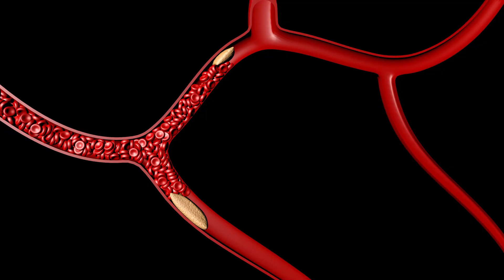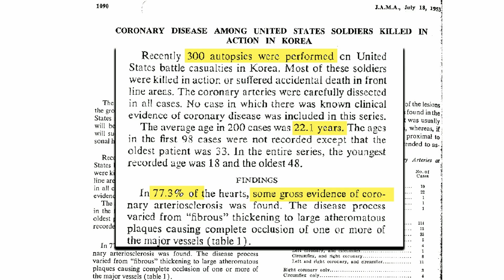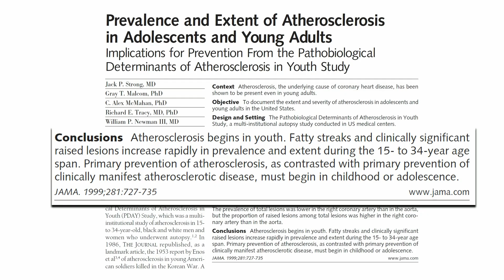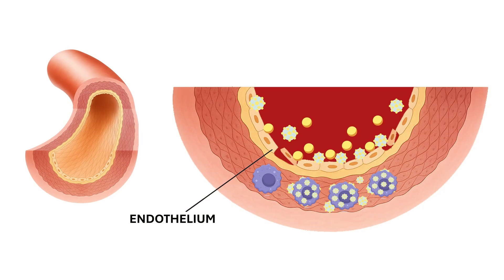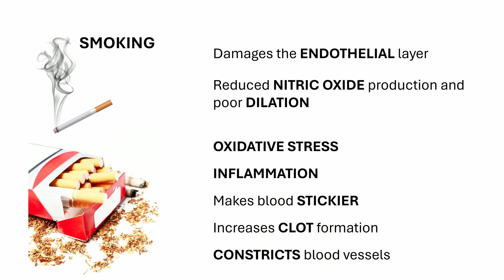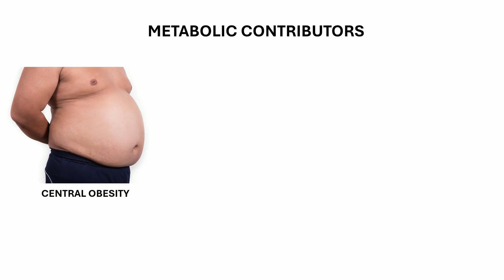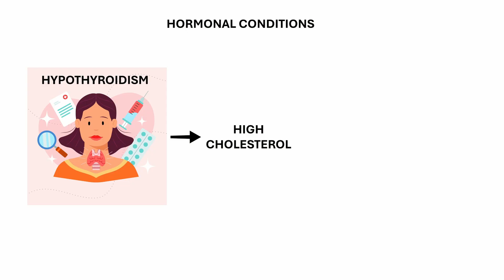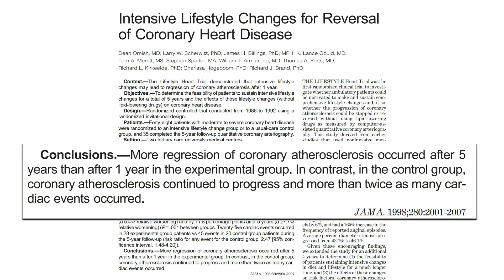How Heart Disease Starts in Your 20s — And How to Reverse It Naturally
THE SILENT BEGINNING OF HEART DISEASE — BLOCKED ARTERIES START IN YOUR 20s.
Learn how atherosclerosis develops early, why heart attacks can happen with no symptoms, and how to prevent & reverse heart disease naturally with proven science.

In this video, Dietitian Trilok explains:
✔ How artery damage starts from your 20s
✔ Early evidence from soldier autopsies (JAMA 1953)
✔ Kerala study showing young adults already have blockages
✔ Why diabetes, belly fat, smoking & stress speed up plaque buildup
✔ Homocysteine — the hidden risk factor no one checks
✔ Research showing heart disease can be reversed
✔ Diet + lifestyle changes your heart needs right now

📌 Also Recommended: The Truth About Cholesterol & The Best and Worst Cooking Oils

Chapters

0:00 – Disclaimer
0:06 – Intro (Statistics in India)
0:59 – What We'll explore today
1:18 – Evidence from 1953 JAMA soldier autopsies
1:49 – PDAY study (1999) — atherosclerosis begins early
2:12 – Kerala autopsy study (2019)
2:29 – Studies lead to this Conclusion
2:52 – Layers of the artery and how damage begins
3:40 – Foam cells, fatty streaks, and fibrosis explained
4:32 – Atherosclerosis starts in your 20's
4:54 – Direct arterial damage (smoking, pollution, BP, inflammation)
6:12 – Metabolic factors (obesity, diabetes, homocysteine)
6:42 – Homocysteine
7:22 – Hormonal contributors (hypothyroidism)
7:39 – Lifestyle amplifiers (stress, sleep, inactivity)
8:04 – Reversing heart disease (Dr. Ornish & Dr. Esselstyn)
8:43 – Prevention vs Reversal — the difference
9:59 – Final message & next videos